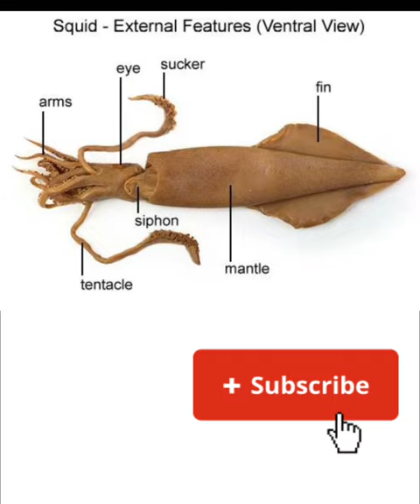Squid😆,anatomy of squid,labelled ,short video#shorts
squid
marine animal
phylum mollusca
decapoda